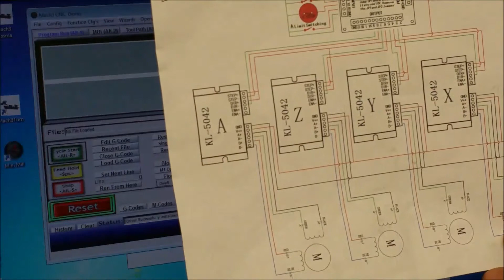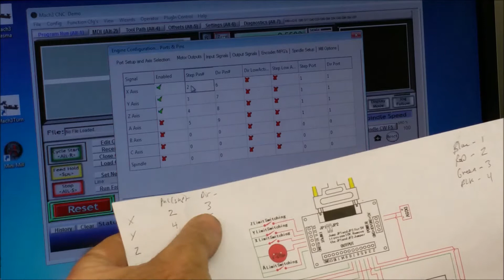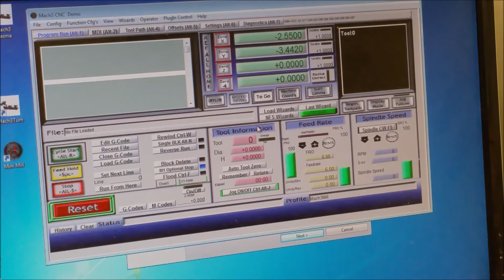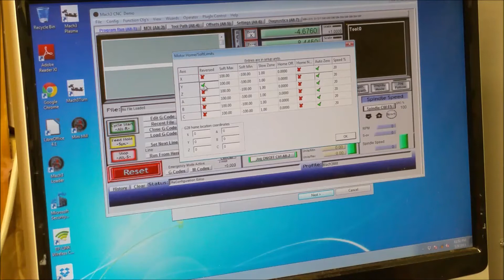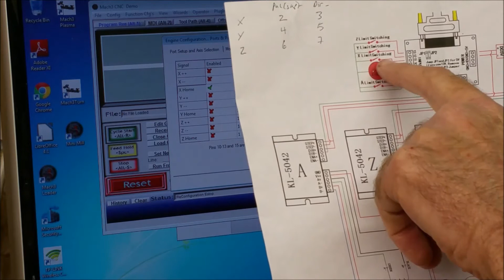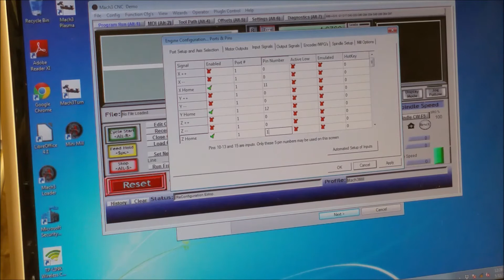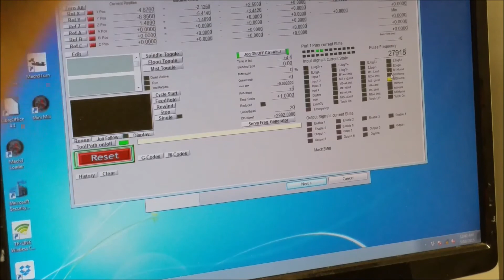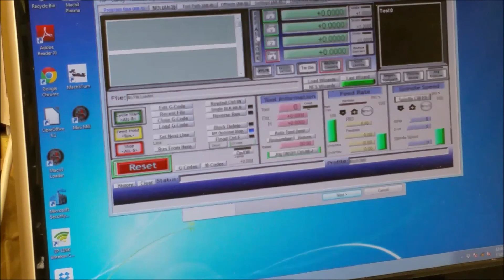Mini Mill CNC Conversion Part 8B - Mach 3 basic settings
In this video I set up the ports and pins and other basic setting in Mach 3 as part of my Mini Mill CNC conversion.